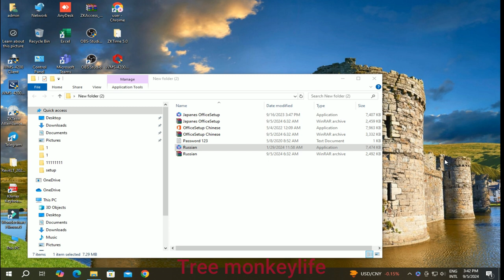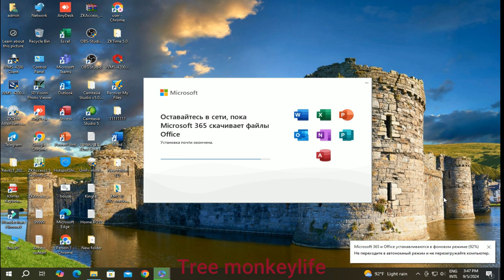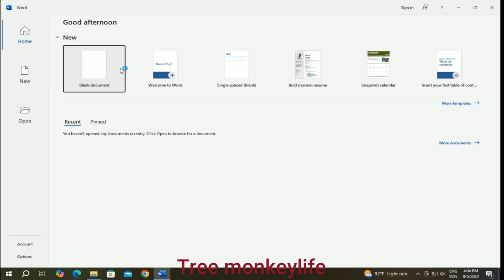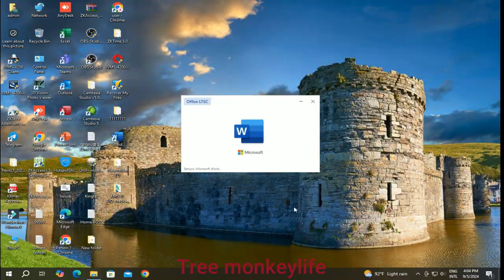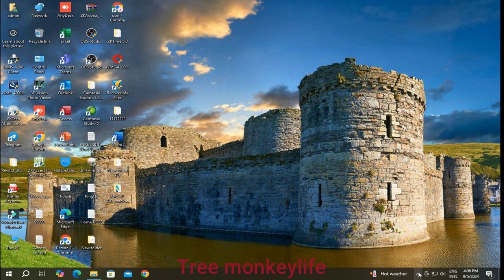How to chang office 2021 enghist to russian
hi all dear this video i want to show you about How to chang office 2021 enghist to russian